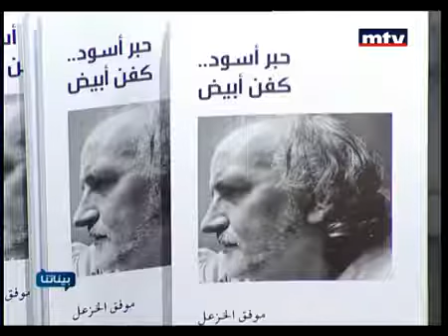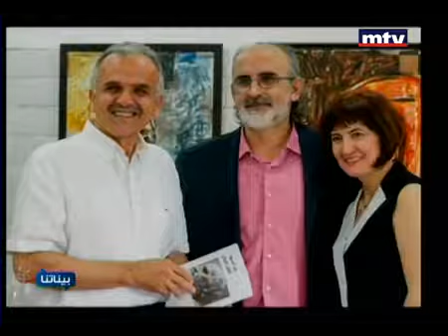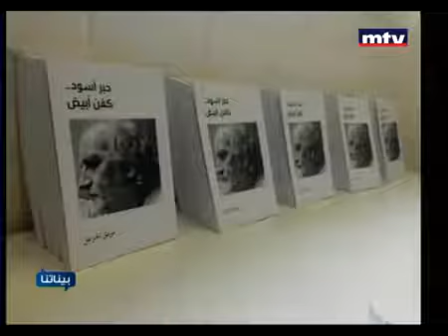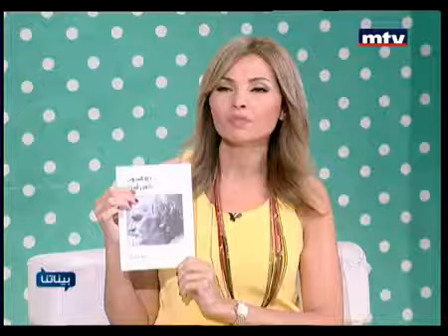Equipe Exode-"Peinture Signature Culture"- Interview Mwaffak Alkhazal on MTV on 07.07.2014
Interview with Mwaffak Alkhazal in "Beynetna" on MTV on July 7, 2014 - "Peinture Signature Culture" Book Signing (حبر أسود ... كفن أبيض)  for artist painter Mwaffak Alkhazal and Collective Paintings Exhibition  with 4 artist painters: Rima Kibbe - Mary Nassar - Kamil Mrue - Alberto Nehme @ Art Gallery Exode in Achrafieh Accaoui street facing Banque Libano-Francaise (from 19 June till 16 July 2014)
and our facebook page: facebook.com: Exode